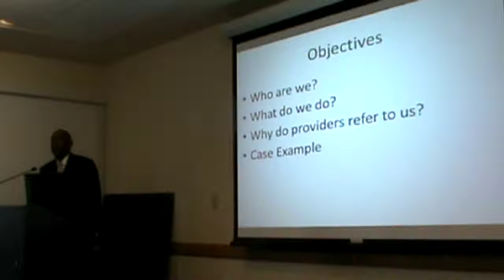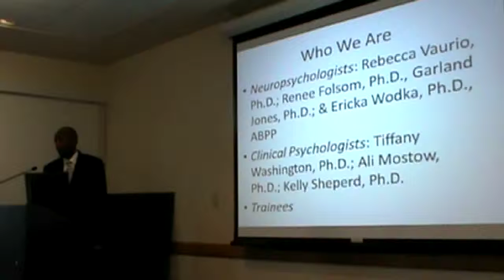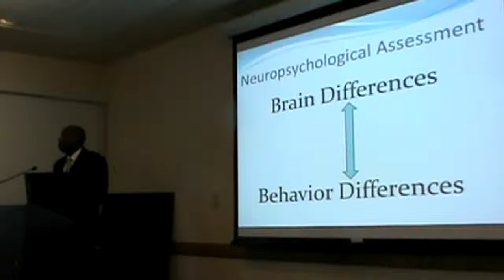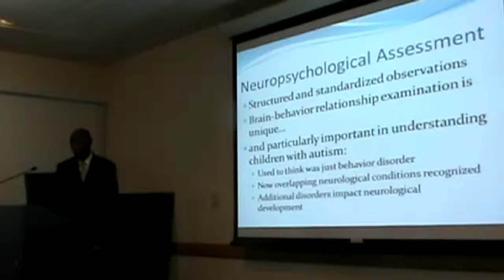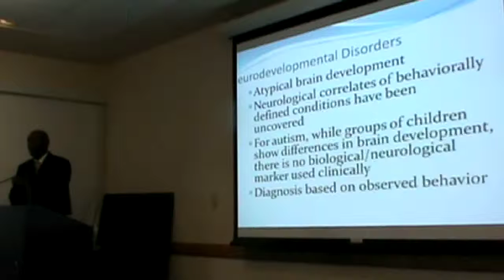STAR Trainings: Neuropsychological Services at CARD I Kennedy Krieger Institute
Sharing Treatment and Autism Resources (STAR) Parent Trainings at Kennedy Krieger Institute.

STAR parent trainings provide parents and family members of children diagnosed with autism spectrum disorders (ASD) with a comprehensive offering of current resources available on autism, as well as an overview of research-based treatment elements that have been recommended for program design and delivery in the educational system(s).

to view a PDF of this presentation. For past STAR training presentations and videos, go